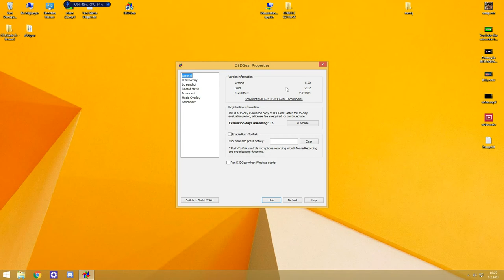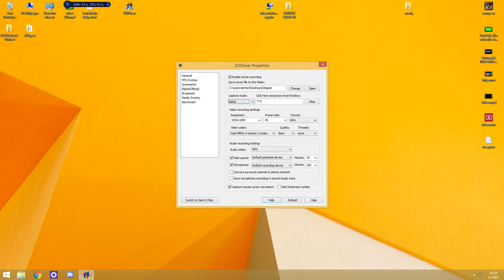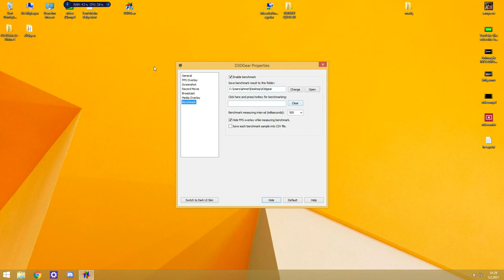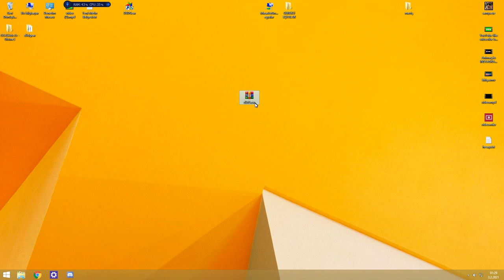PC KASTIRMAYAN EN İYİ VİDEO PROGRAMI,FPS DÜŞÜRMÜYOR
Sevgili arkadaşlar merhabalar bügün güzel video sizlerle! Sizleri seviyoruz! Sizler cansınız!